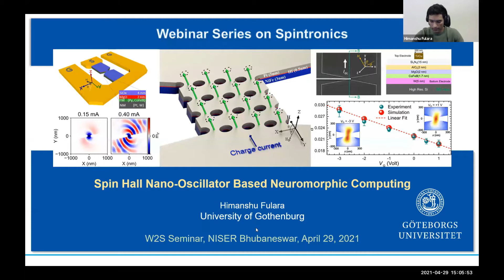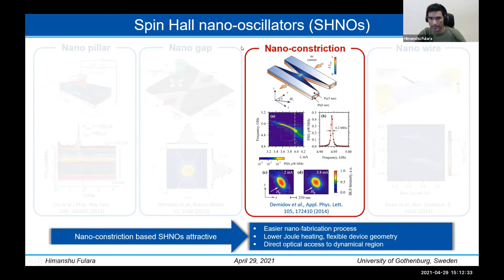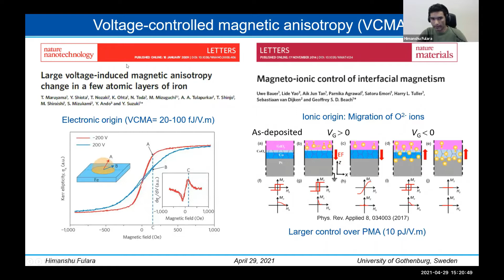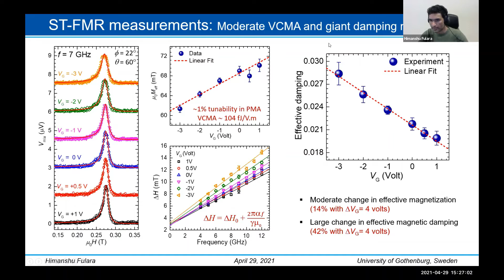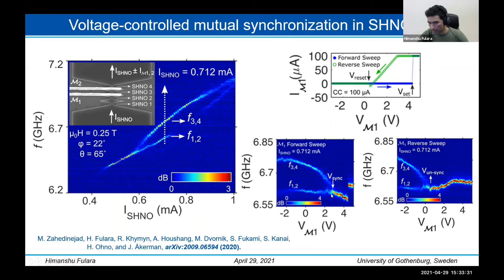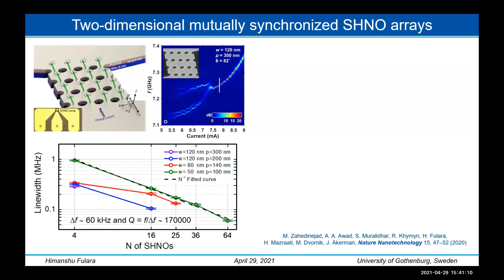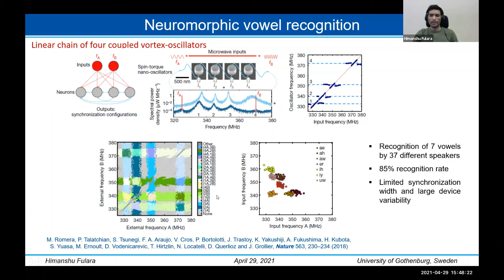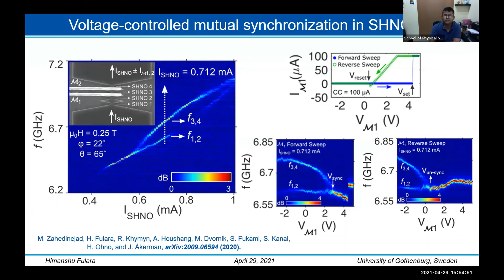Dr. Himanshu Fulara : Spin Hall Nano-Oscillator based Neuromorphic Computing